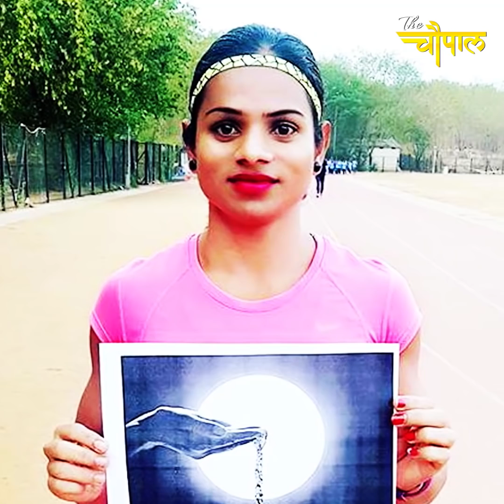India's first Bisexual Athlete has Excommunicated herself from her family in fear of their safety